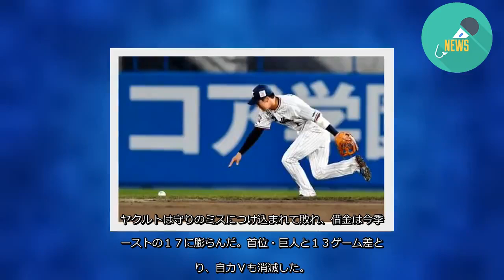ヤクルト今季ワースト借金１７ 小川監督守乱を嘆く「最悪のパターン」自力Ｖ消滅/デイリースポーツ online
「ヤクルト２－６巨人」（２９日、秋田こまちスタジアム）
ヤクルトは守りのミスにつけ込まれて敗れ、借金は今季ワーストの１７に膨らんだ。首位・巨人と１３ゲーム差となり、自力Ｖも消滅した。
四回無死の場面では、山田哲が坂本勇のゴロをファンブル。これをきっかけに、先発の石川が１死二、三塁のピンチを迎え、陽岱鋼の右前適時打で先制点を献上した。
七回は２番手の梅野が押し出しを含む３四球。暴投や山田哲の適時失策もあり、１安打で３点を奪われた。
打線は巨人先発・山口の前に７回３安打。九回に中山が左越え２ランを放ったが、反撃が遅すぎた。
小川淳司監督は「ミスで失点してしまって（六回は）四球が絡む最悪のパターン」と険しい顔。「野球にエラーはつきものだが、こういう試合をしていては勝つことは難しくなってしまう」と守乱を嘆いた。
続きを見る